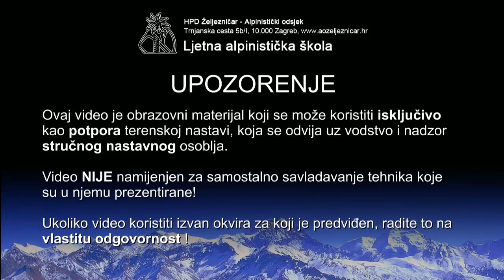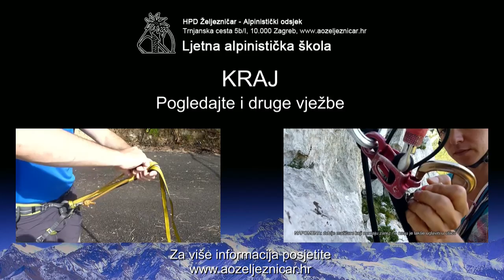Tehnika: Uspinjanje po užetu - Prusiciranje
Demonstracija prikazuje tehniku uspinjanja po užetu pomoću dva prusika.

Ovaj video služi za pripremu polaznika ljetne alpinističke škole za terensku nastavu.